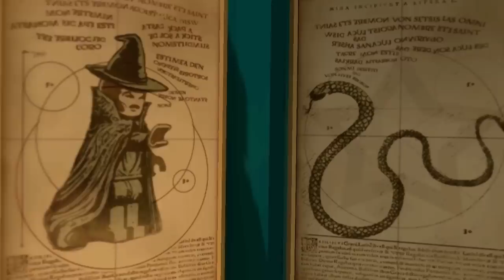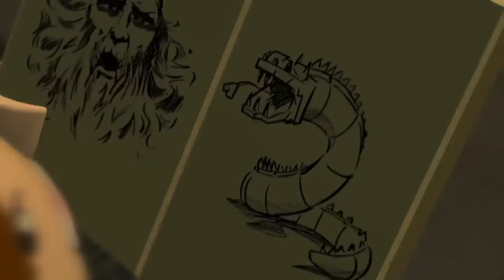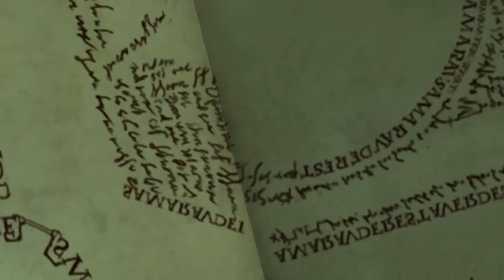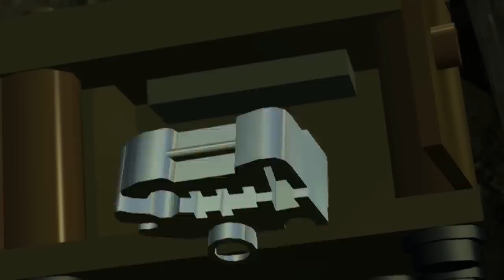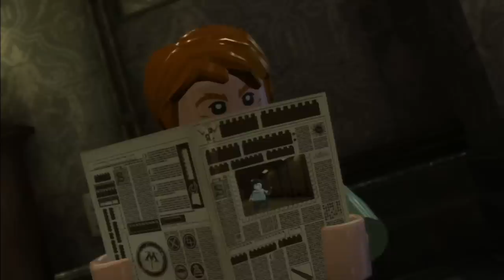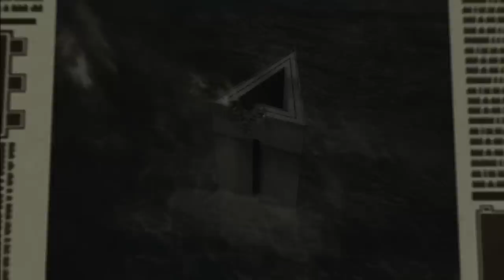LEGO Harry Potter Years 1-7 All Cutscenes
All cutscenes for LEGO Harry Potter years 1-7, years 1-4 recorded on PC and years 5-7 recorded on Xbox 360.